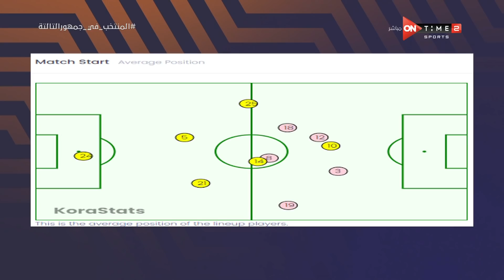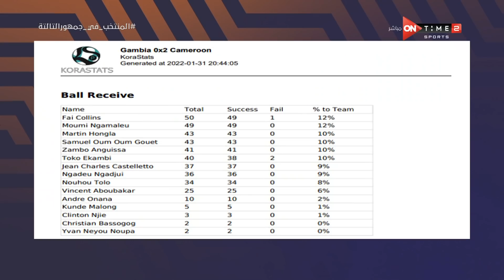جمهور التالتة - أحمد عز وتامر بدوي يشرحون طريقة لعب منتخب الكاميرون